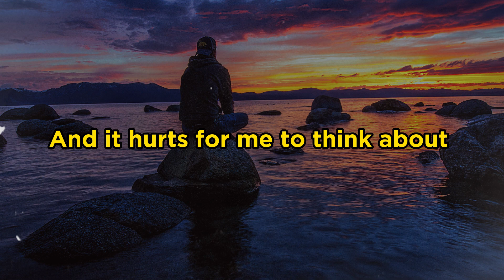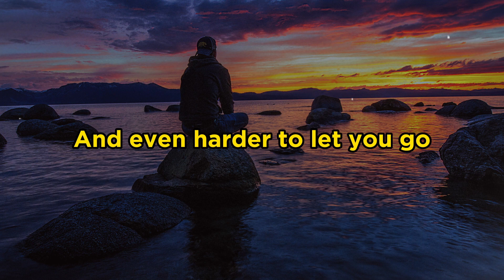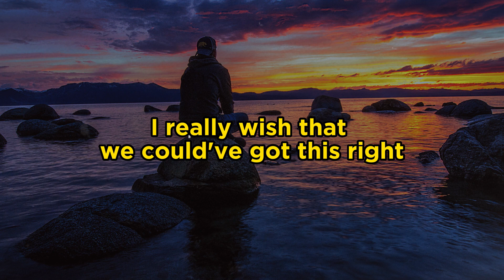The Kid LAROI - WITHOUT YOU | Lyrics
I really wish that we could've got this right